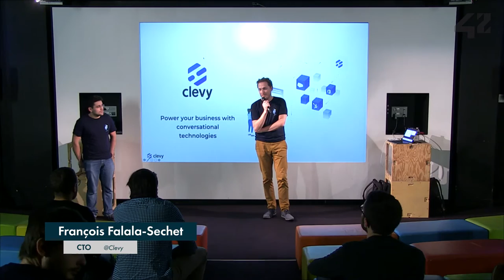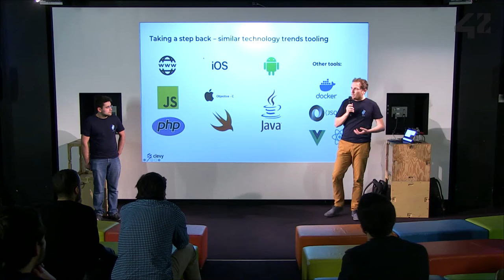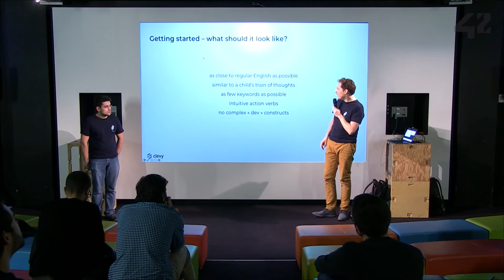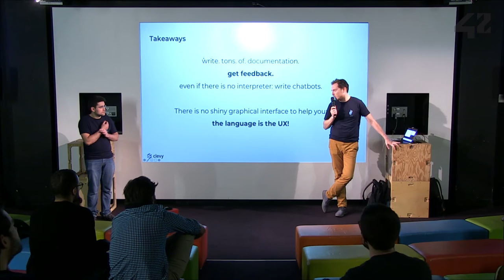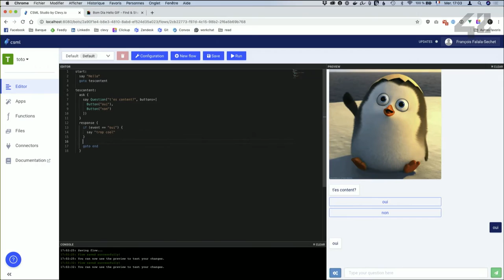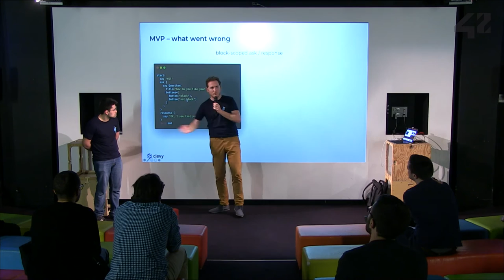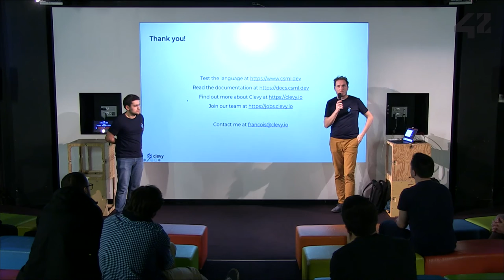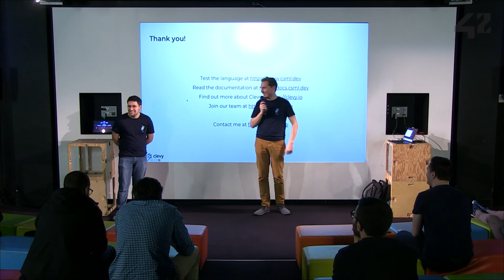CONF@42 - Clevy - Le CSML : Comment designer, architecturer et développer un nouveau langage ?